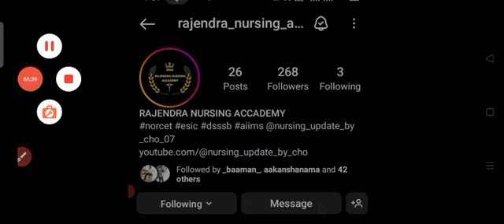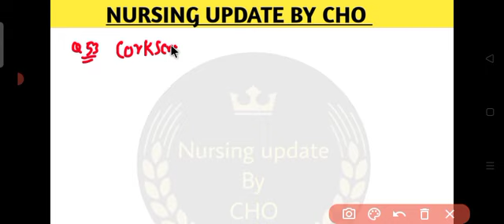Rajasthan CHO Special OBG MCQ class 57 । Super Session #12 । 100+ MCQ।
6. 🥇FREE mega CHO test series Every Sunday and Wednesday 🏆🏆🏆

norcet exam
nurisng officer
aiims exam
msc nurisng
nurisng exam
mp vyapam
railway staff nurse
aiims delhi
nursing test series
nursing vacancy
msc nursing classes
bsc nursing
nursing officer
rajasthan cho classes 2022
msn
chorajasthan
rajasthan cho exam preparation 2022